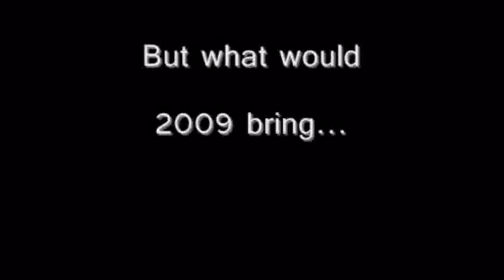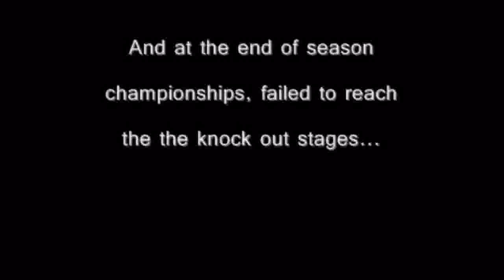Rafael Nadal "Ready for 2010"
sorry about the quaility, i know its really bad, so nobody needs to tell me how bad the quality is!! ...enjoy lol